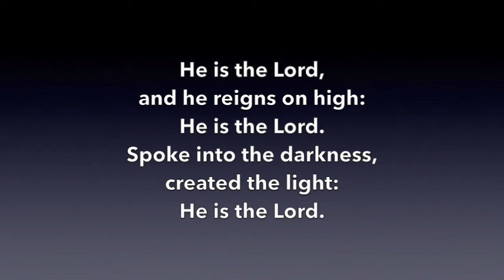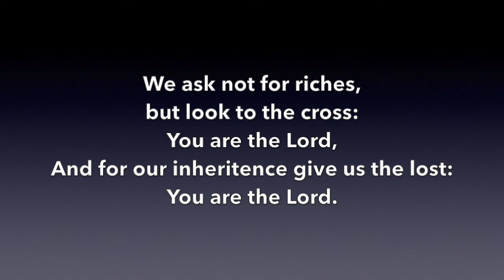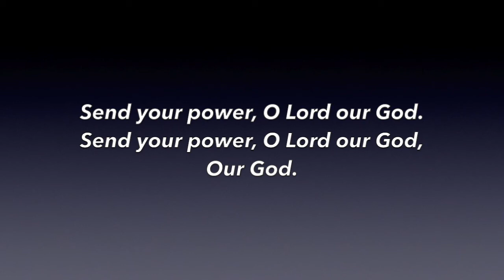365 He is the Lord, and he reigns on high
Salvation Army Songbook#365, "He is the Lord, and he reigns on high.'  Words by Kevin Prosche.